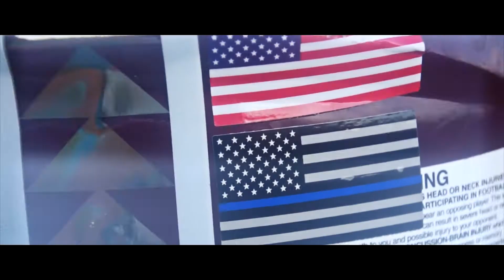thawk football week #2 - GAME WEEK!!!